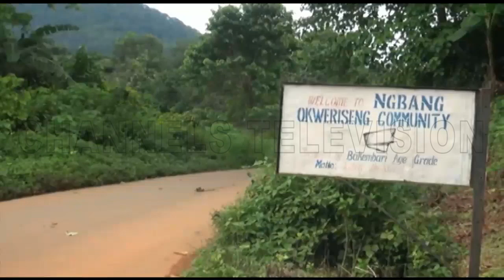Ubang Women, Men Speak Different Languages